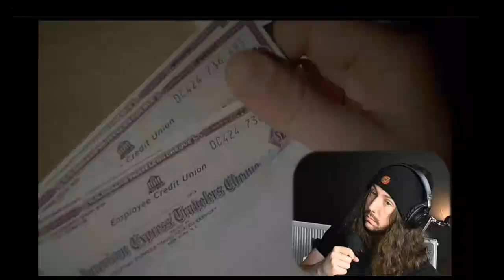Office Space (1999) - 21 Reactors Reactions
Reactors - Office Space (1999)